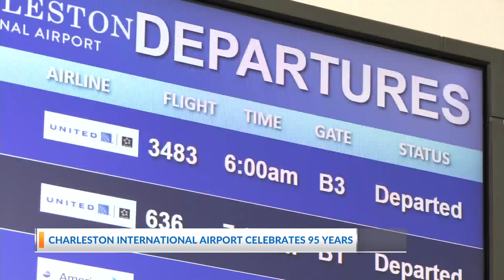Charleston International Airport celebrates 95 years